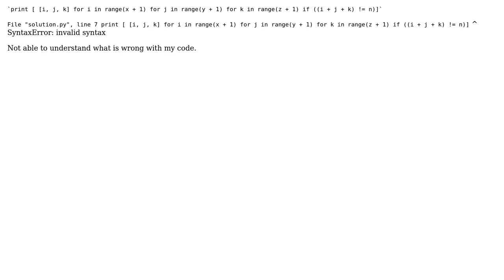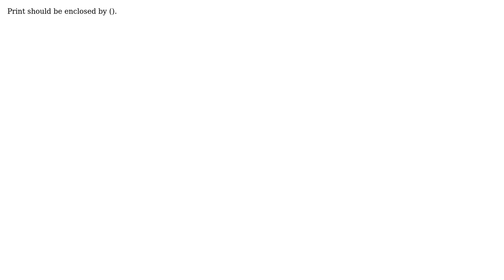Syntax error in python list comprehension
With thanks & praise to God, and with thanks to the many people who have made this project possible! You are responsible for your own actions.